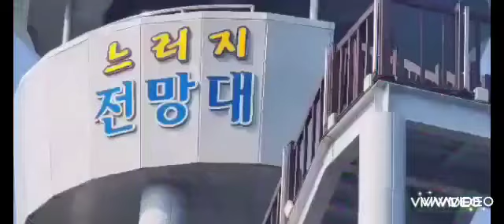유친님 노래 제가 커버했어요 응원 많이 주세요 일요일 7시실방합니다 편안한 시간 되세요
일요일 저녁 7시 실시간 노래와 함께 환영합니다
오시는 분 다 노래 들려 드립니다
많은 참여 부탁해요